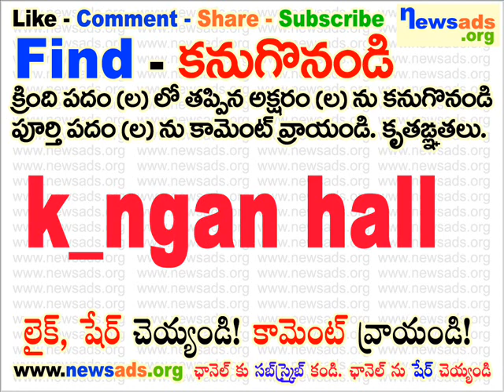k_ngan hall